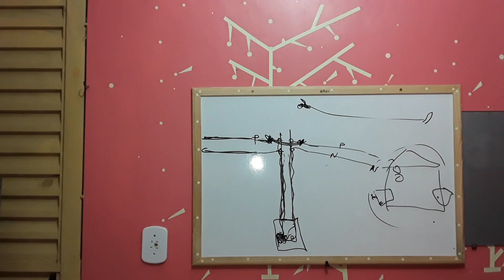Fim dos gatos na companhia de energia, veja o equipamento para detectar gato, Hastim X68000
Criado pelos chineses, esse equipamento pode detectar gato em qualquer situação, com sistema de varredura por oscilações de cobre e energia contínua.
Foi o que varreu todos os gatos da china!